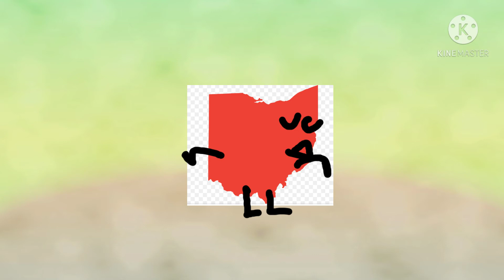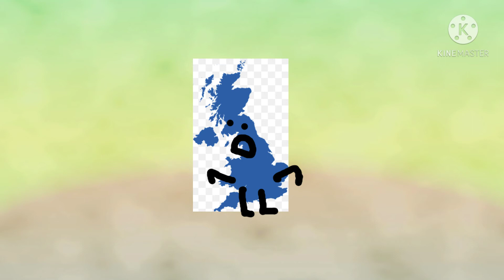BFU 8: Search For Colorado.